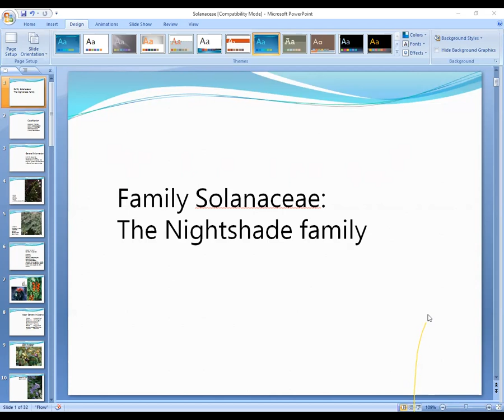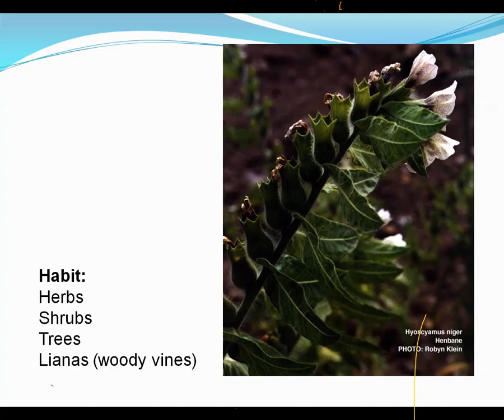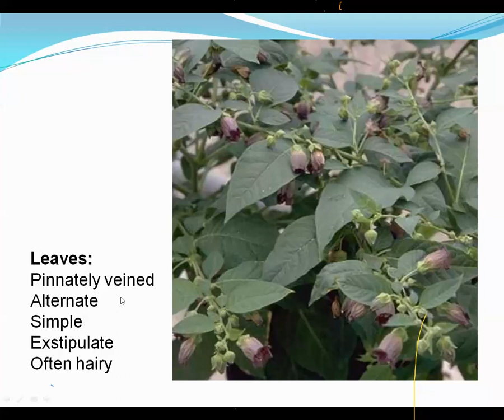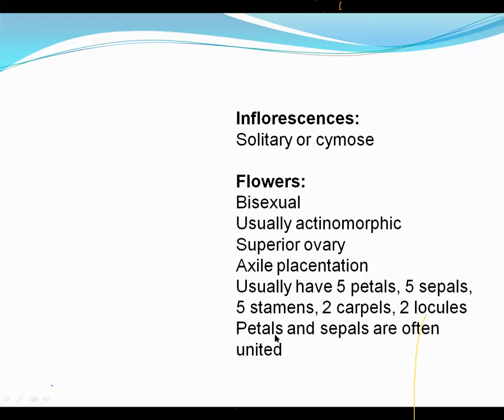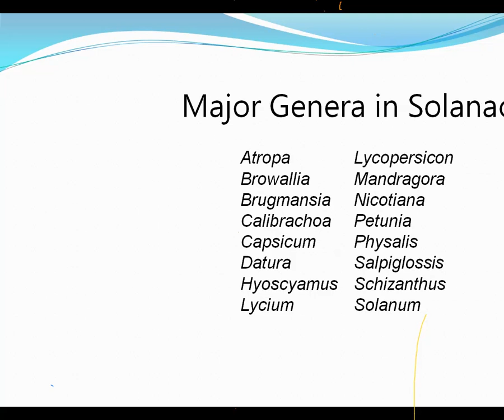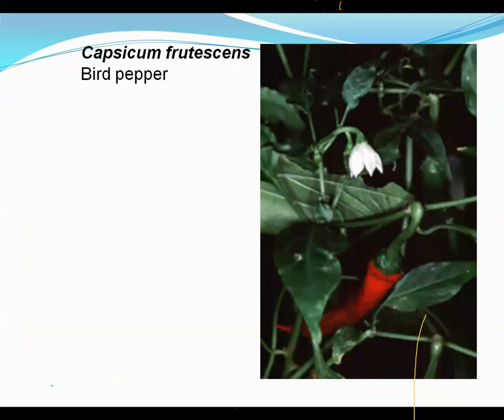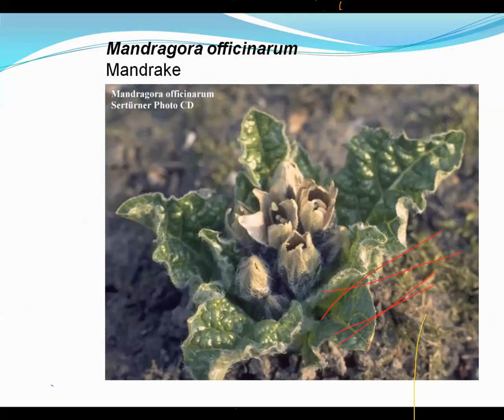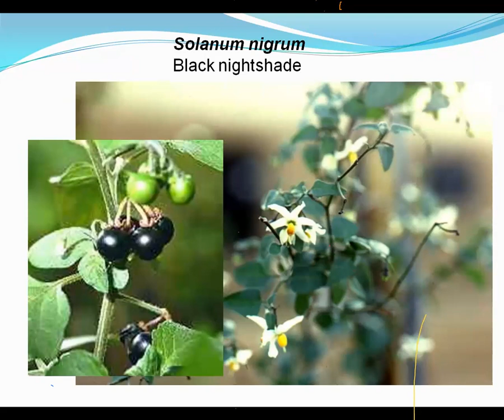Solanaceae, or nightshades, family (Plant Taxonomy) By Dr.Fida Hussain Lecture 1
Plant Taxonomy